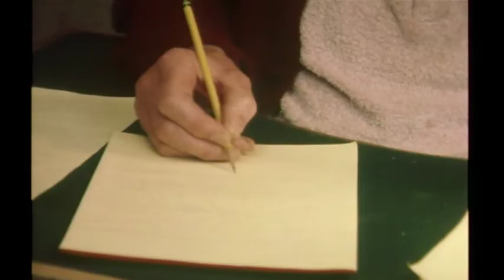1982 Roald Dahls Writing Routine BBC